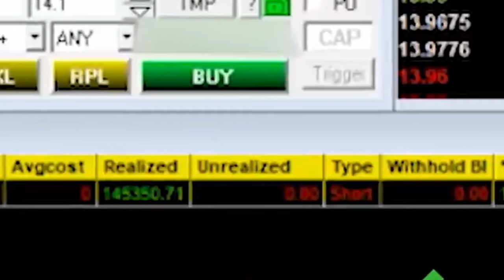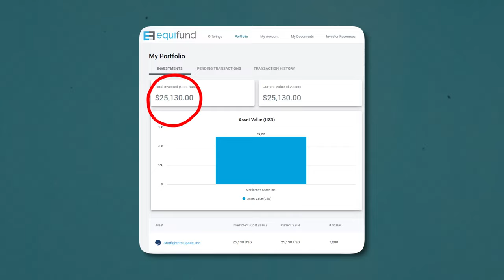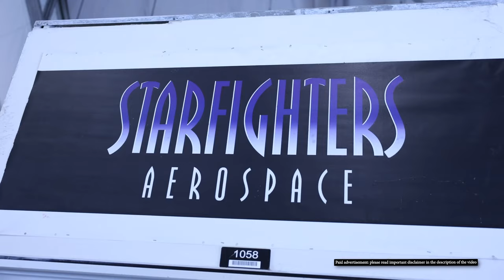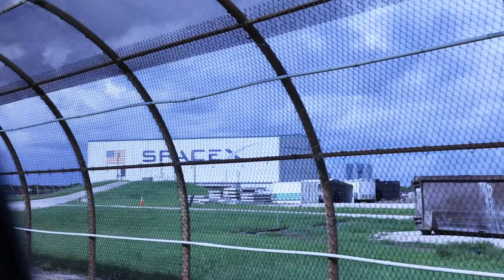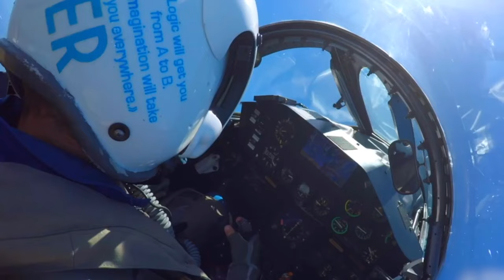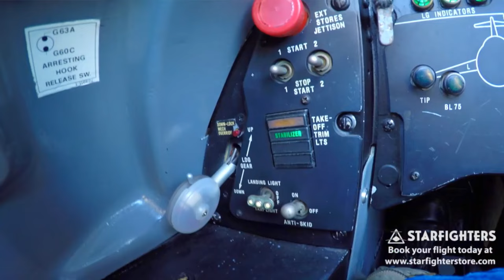The Next $1 BILLION Space Opportunity NO ONE KNOWS ABOUT | Starfighters Space CEO Interview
Starfighters Space operates a fleet of F-104 supersonic jets, repurposed to provide essential services for the aerospace industry. They offer high-speed, high-altitude flight testing, astronaut training, and space hardware testing, enabling clients like NASA and private companies to prepare for missions with greater efficiency. Located at the Kennedy Space Center, the company aims to make space more accessible by providing affordable, rapid testing solutions that simulate space-like conditions. Investors can be a part of advancing commercial spaceflight and the development of cutting-edge technologies.

💰 Learn Alex's 8-Figure Trading Strategy For FREE In This 30 Minute Course